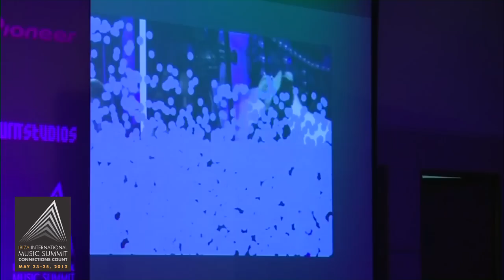Tatiana Simonian - IMS Ibiza 2012 - Keynote Speech - Twitter Edm & the future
Tatiana Simonian speaks about Twitter Edm & the future @ IMS Ibiza 2012

IMS tracked down Tatiana Simonian - head of Music at Twitter -- after she had just started her job. IMS invited her to our Symposium pre-Coachella and then to IMS Ibiza to do the main opening Keynote Presentation. With social media playing a key part in the way electronic music lives and breathes, and Twitter being our MAIN platform for communication, this was a fascination presentation from a woman who certainly knows how to speak in public Tatiana shows how important the role Twitter plays in all aspects of the music business. A must watch and a woman you MUST connect with.